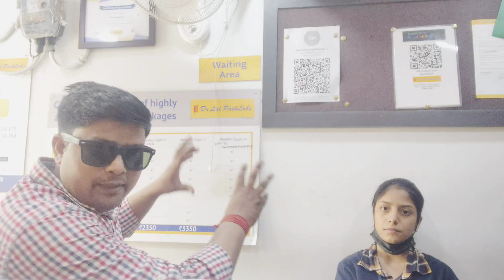Blood Bank Basic information with manoj yadav blood donation blood bank blood crosscheck